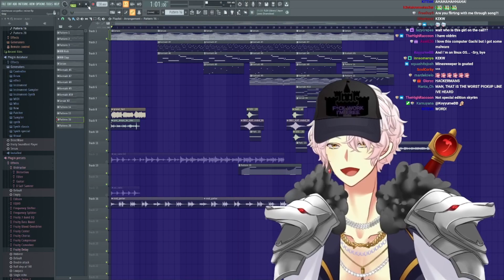The B̶e̶s̶t̶ Worst Pick Up Line - Lord Aethelstan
honestly, amazing pick up likes
have a nice day and check him out!